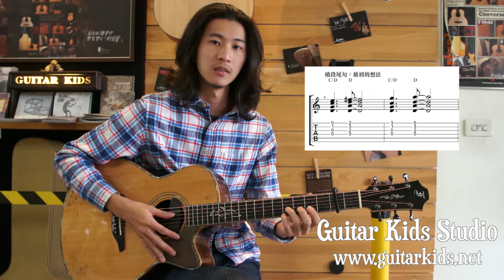董杰安教學【模仿】第六集-模仿貝斯之離開這樣的生活篇（by 米星星）